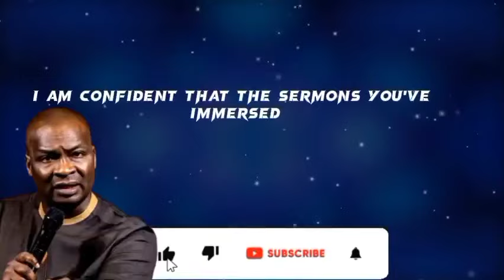POWERFUL MORNING DECLARATION | APOSTLE JOSHUA SELMAN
Declare this prayer every morning before going out  by Apostle Joshua Selman

Powerful morning declaration by apostle joshua selman

For easy access to messages shared on this page, search for:

joshua selman
koinonia abuja
koinonia global
koinonia videos
Koinonia global apostle joshua seiman
sbhic connect
selman'â€™s videos
online sermons
commanding results
koinonia messages
apostle selman
koinoniasermons2021
koinoniawatchtv
koinoniasermons